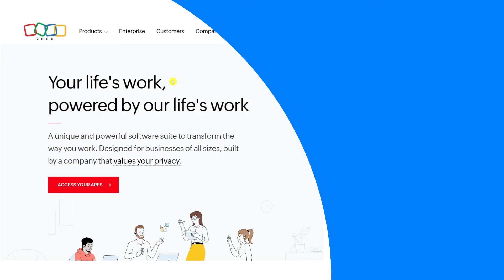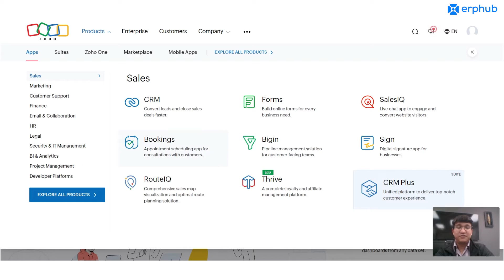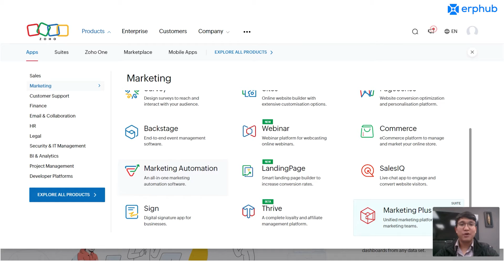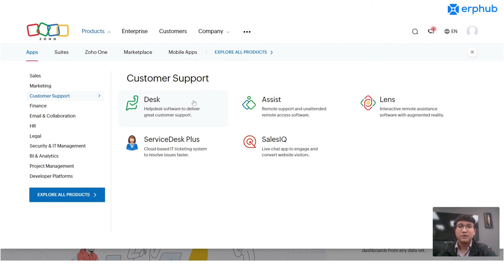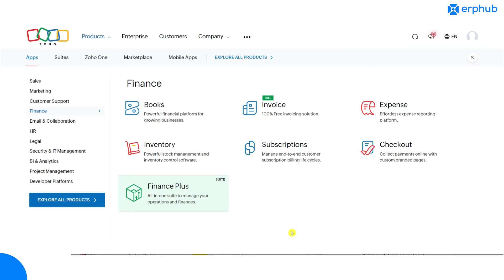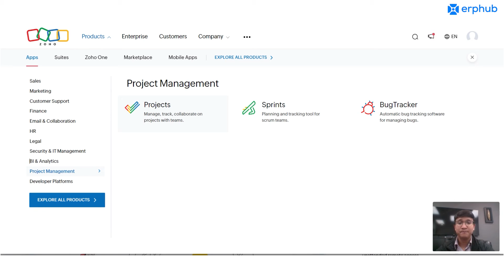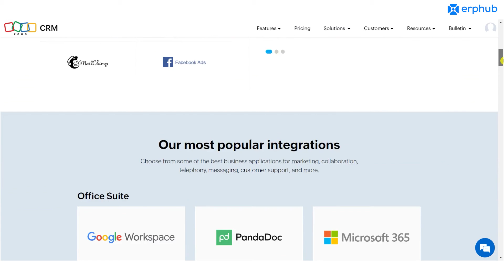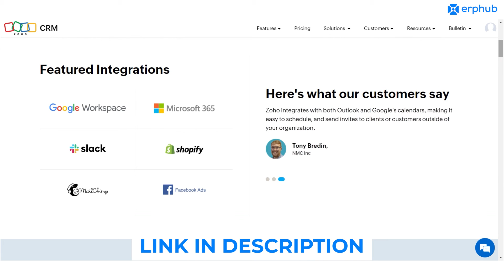Introduction to Zoho One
Are you looking for a comprehensive business software suite? In this video, we provide an introductory guide to Zoho One, the all-in-one solution for your business needs.

In this video, We’ll cover what exactly Zoho One is, explore the different applications that Zoho provides for various departments, and talk about the benefits that come from using this product.

Discover the wide range of powerful applications offered by Zoho One, designed to streamline your operations, enhance collaboration, and boost productivity. Learn about the features, pricing, and benefits of Zoho One, and how it can revolutionize the way you manage your business. Don't miss out on this opportunity to simplify your business processes with Zoho One!

Agenda
1) Introduction
2) What is Zoho One?
3) Exploring Products on Zoho
4) Sales Products
5) Marketing Products
6) Customer Support Products
7) Finance Products
8) Collaboration & HR Products
9) Analytics & Project Management Products
10) Integrations

Looking to grow your business?